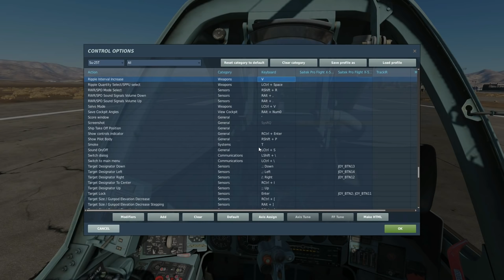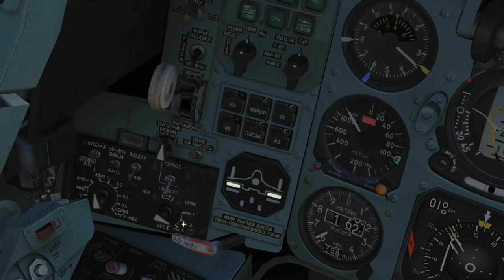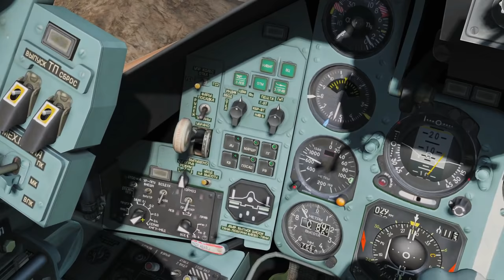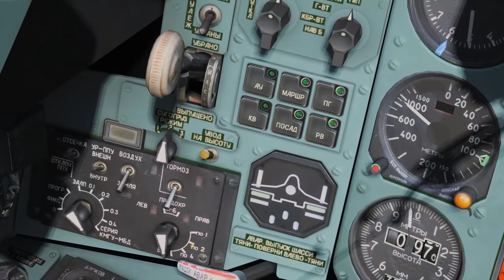Su-25T Frogfoot: Un-guided Bombs & Dispensers Tutorial | DCS WORLD